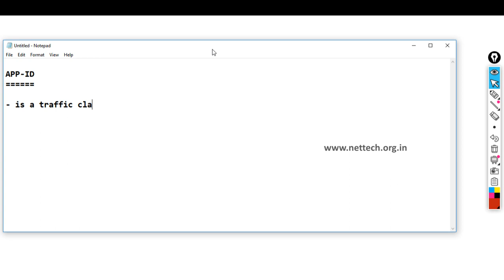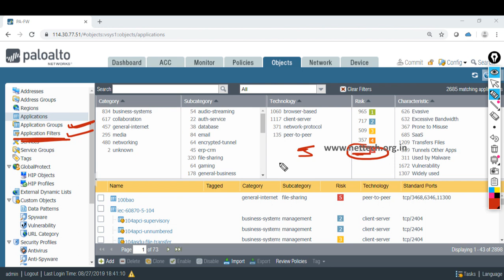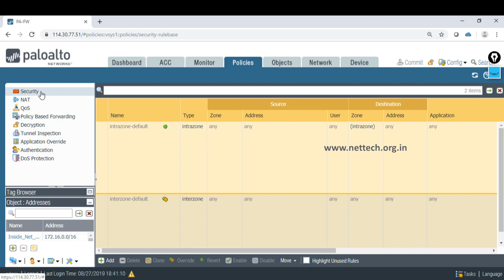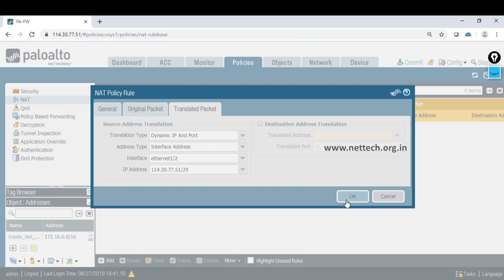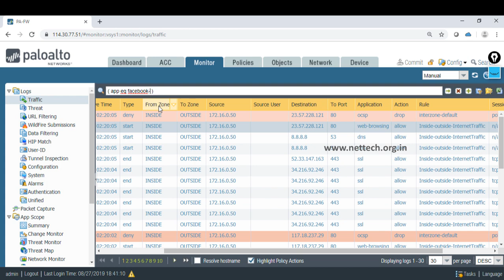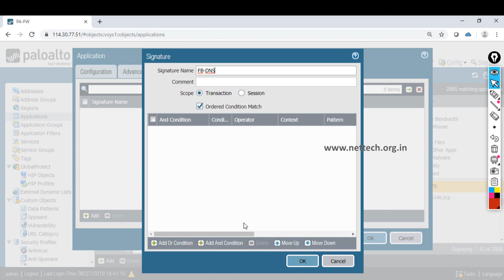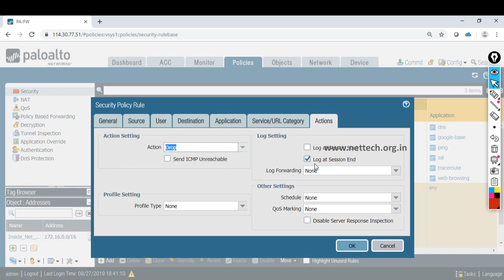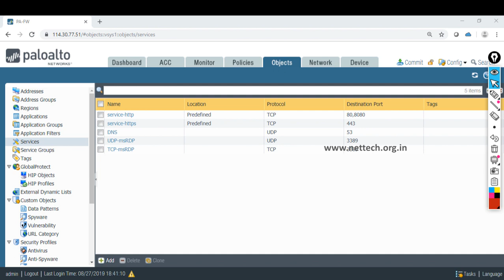Palo Alto Firewall - App ID Training Video with Lab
Trainer : Manoj Verma (CCIE # 43923)
COURSE :   Palo Alto Firewall Configuration, Management and Troubleshooting – PAN 10

Course Description:
The Palo Alto Networks Firewall Configuration, Management and troubleshooting recorded training course will help you to:

Configure and manage the essential features of Palo Alto Networks Next-Generation Firewalls
Configure and manage Security and NAT policies
Application ID , User ID and Content ID
Configure and manage Threat Prevention strategies to block known and unknown threats
IPsec Site to Site and Remote access VPNs
High Availability Deployment
Packet Flow and Troubleshooting
This training is the most important course as it covers all the fundamentals to understand the Next-Generation Firewall from the ground up. Even experienced firewall engineers can take a lot out of this course as it includes, besides the architecture and management essentials, topics like Application Identification, Content ID (IPS, Anti-Virus/-Spyware, URL Filtering, File Blocking), SSL Decryption and User Identification which are all features usually not supported by legacy firewalls

“We not only explain the theory but how to use every feature in real life with practical demonstration and troubleshooting"